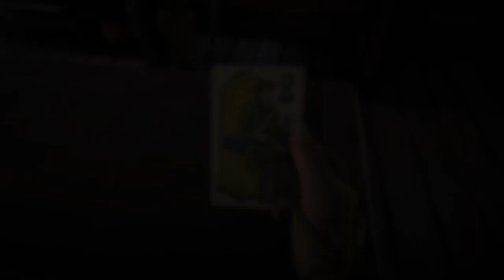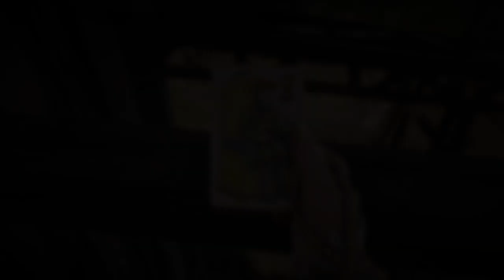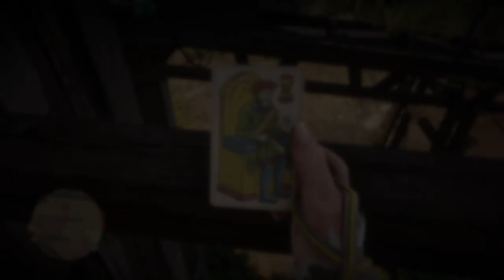Red Dead Online: Rei de Copas // King of Cups